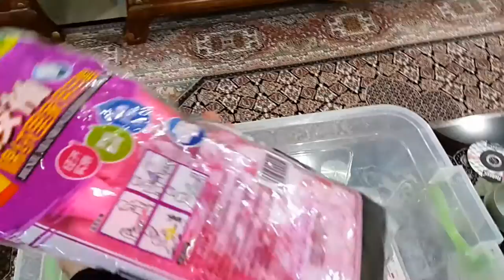Homemade Glove Box !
Glove boxes are used in resarch laboratories and cleanrooms for many industries, Gloveboxes used for hazardous materials are generally maintained at a lower pressure than the surrounding atmosphere.

Nashwan Yousif Eido
Lecturer in Plant Physiology
Horticulture Department,
College of Agricultural Engineering Sceinces,
University of Duhok, Zakho Street 38; 1006 AJ
Find me on the following:
Cell Phone, WhatsAPP and Viber: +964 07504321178